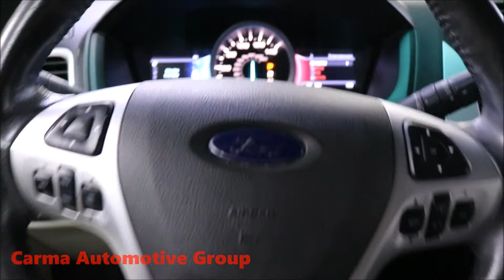Carma Automotive - 2013 Ford Explorer XLT - Walkaround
Mileage: 64191

2013 Ford Explorer XLT

4189 Abbotts Bridge Rd, Duluth GA, 30096

Hours of Operation:
Mon-Sat 9a-8p
Sun 12p-6p